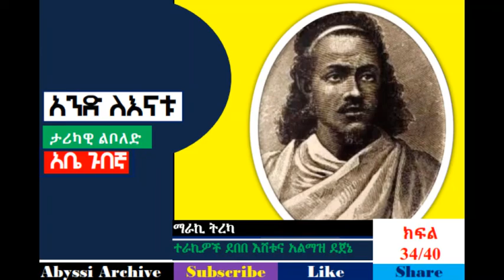Anid Lenatu - Part 34/40 | አንድ ለእናቱ - ክፍል 34/40 | Author Abe Gubegna - ደራሲ አቤ ጉበኛ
Abyssi Archive | Audio-book on the lives and times of Kassa Hailu, later emperor Tewodros II of Ethiopia. This video presents part 34/40 of the novel.